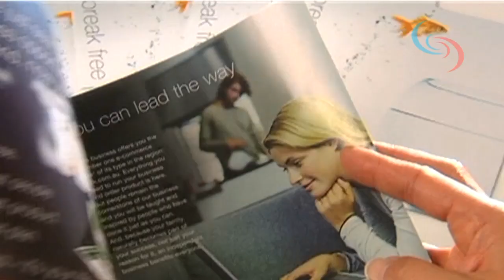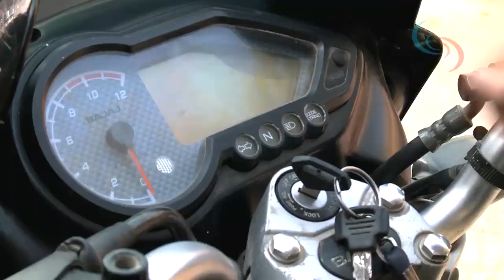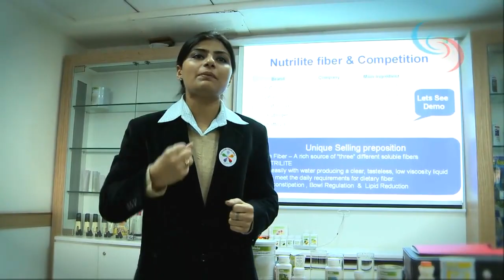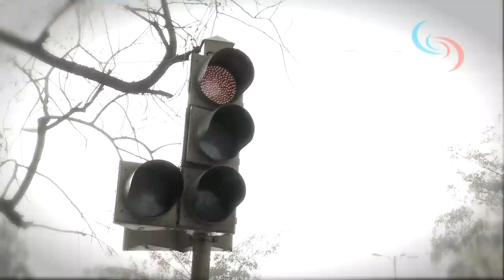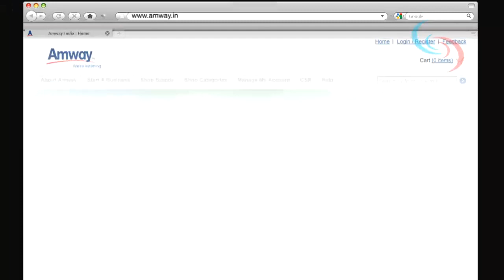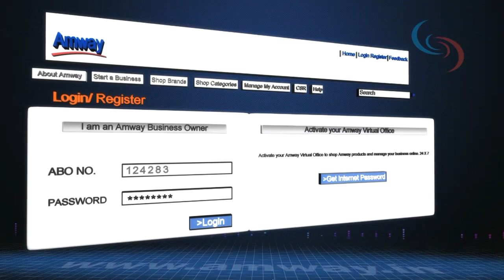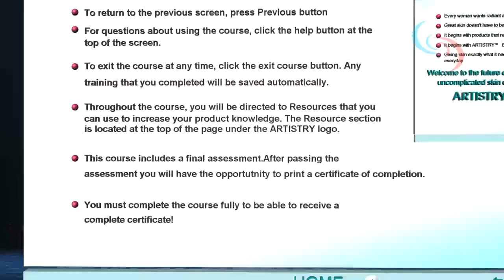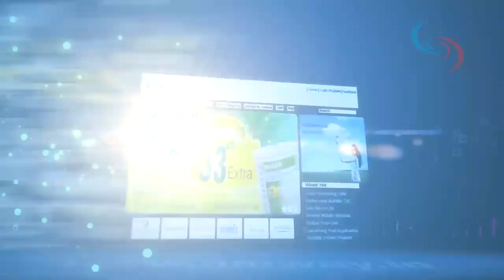Amway Elearning Film